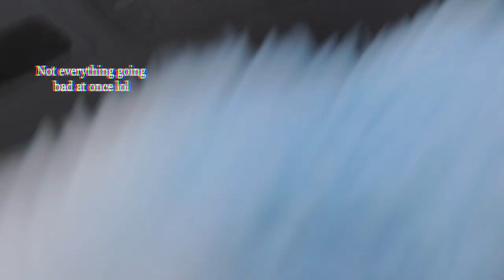VLOG: Post Travel Reset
Hi!!! Welcome back to my weekly vlog! In this video, I'll be taking you with me as I get myself back on track after traveling. We'll grocery shop, meal prep, and get organized after being out of routine.

Background music song: Sunshine Samba by Chris Haugen
Montage Song: Only Friend by Matthew Rodriquez

bye xoxo